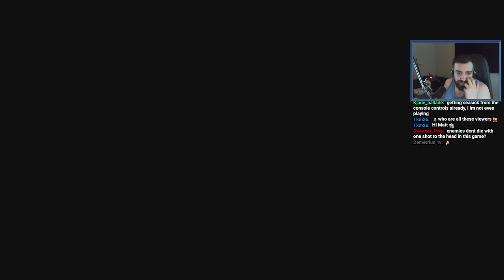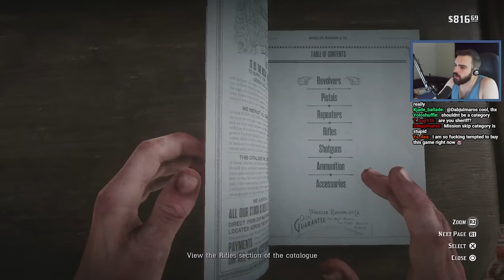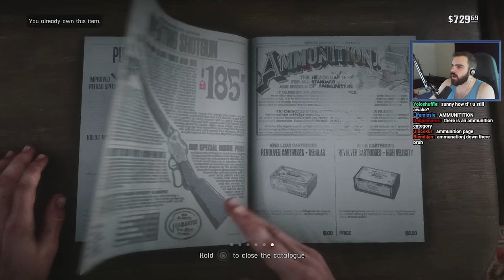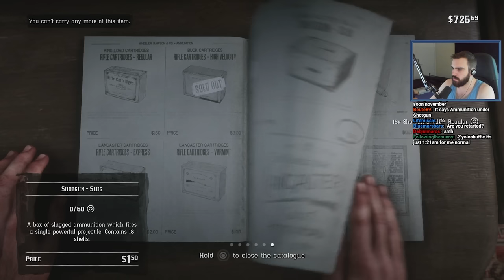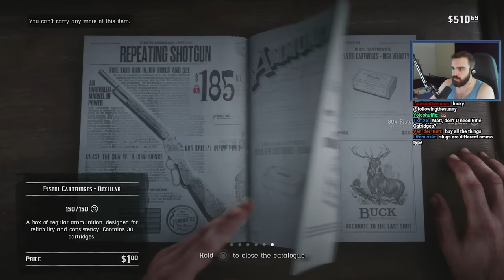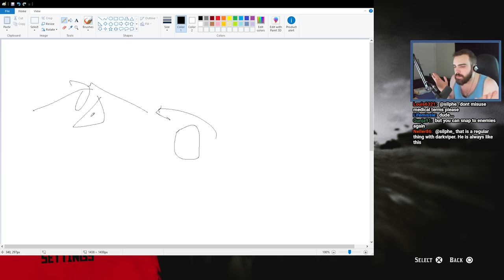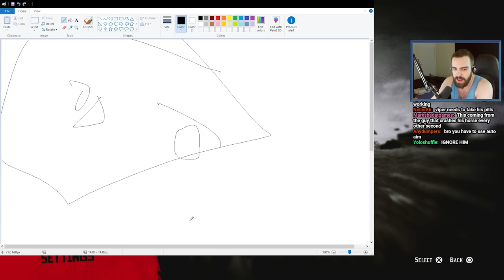My Real Calling Was Fishing All Along! - Red Dead Redemption 2 - Part 4 (Console Playthrough) (VOD)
Red Dead Redemption 2" is an action-adventure game set in the late 1800s, following Arthur Morgan, an outlaw, and his gang as they navigate the American Wild West. The game explores themes of loyalty, morality, and survival. Players engage in gunfights, heists, and open-world exploration, all while facing the encroachment of modern civilization.

Streamed: October 2018 - Please note, that this is not a full playthrough.

Made in collaboration with Elite

Mystic - Mystic0243
Seine - TheSeineTV7000
AimTech - AimTech9792
dawg - dawg9330
Elite - m0thballz
Mat - Mat5064
Geovane - Geovane2323
Crowolf - Crowolf2308
LahiruVIP8492